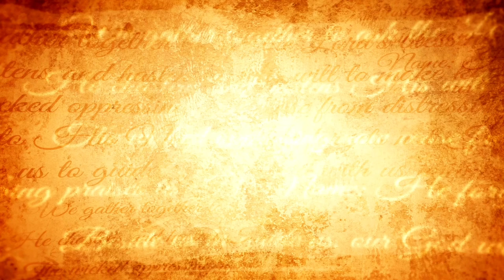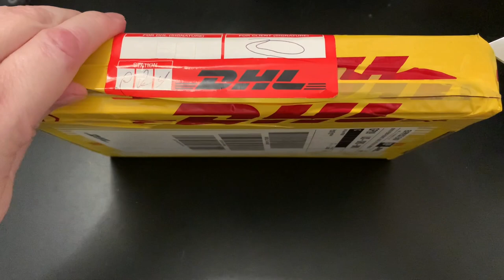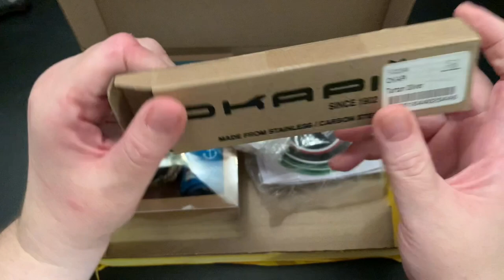Unboxing a Gift from SWD out of South Africa and Happy Thanksgiving Wastelanders! 🦃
November 24th, 2021, Thanks to all the Wastelanders who watch this channel!

I try to buy all of my knives from White Mountain Knives.

Wastelanders:
1. Mattisfaction
2. Jon Rost
3. Jered White
4. The Shredder Knife Reviews
5. SOBX Scooter
6. Big Red EDC
7. Glen Wooten
8. Forrest SLR
9. SemperFi EDC Guy
10. DiverDave
11. Kingsnake Jake

Check out some of the Under 1K Knife Channels below, please give them look: